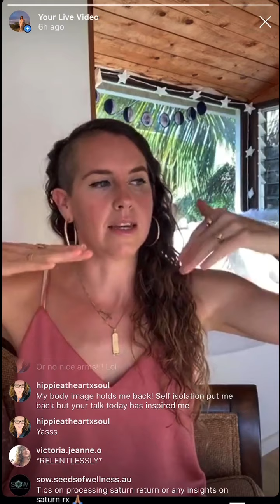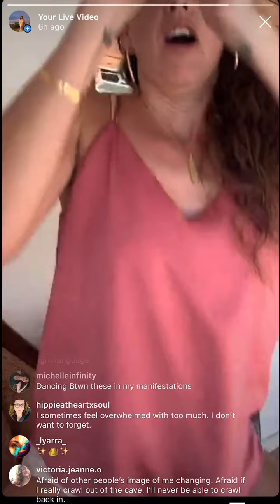How to UpLevel in Any Area of Your Life 👑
This was such a fun LIVE! I shared the different patterns & steps I've noticed in my own life in some of the biggest Next Level phases of transformation.

From moving to Hawaii, beginning my Sound Healing career, and the massive financial upleveling I've experienced over the last 3 years.

Here is a brief outline of the steps:
1. Listening for and receiving Divine Guidance.
2. Getting clear on what are your own personal desires/goals within this Divine Assignment.
3. "Getting Lighter" Clearing old habits/beliefs, and purging in the physical realms as you prepare to take this big Next Step.
4. Investing in your Future.
5. Doing the Work.

I was so excited to hear on our LIVE that so many of you are also feeling this Cosmic Calling from the Universe, inviting you to make some major changes in your lives which involve taking some of these Next Level Big Steps in your life!

This is such an exciting time to be alive. So much is shifting and changing, and everyday we are being invited to step into our sovereignty and power.

Please don't mind the format and time delay on the video. It was no small FEAT to get this recording for you!! After IG didn't save the live stream, I spent hours screen recording (with the app dying in the middle), BUT we finally got it all together for you!

I know some of you who came live had some really amazing questions that we didn't get to. If you type them in the comments below, I'll be happy to answer!

Love you all so much! Thank you for being here on this planet at this time!

YOU inspired me endlessly!
Rakai'el